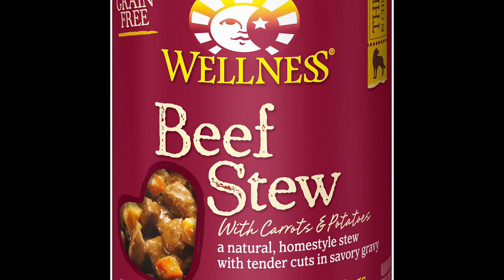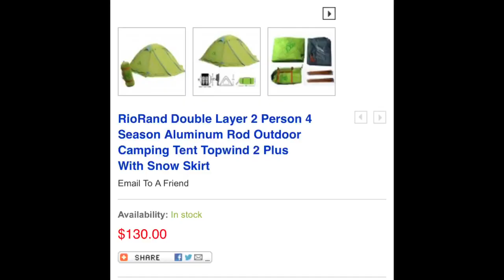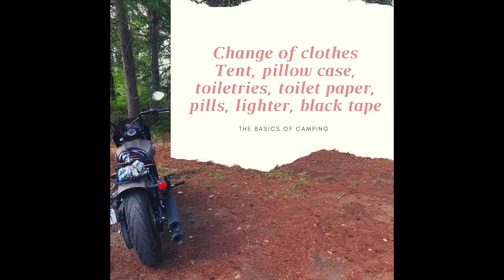Setting up for Camping with the Indian Scout Bobber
With a little forethought and lowered expectations it is possible to be comfortable and dry sleeping next to your bike on long trips.  Video illustrates the basics of packing to camp, where to setup, things to keep in mind when you’re camping on the side of the road.